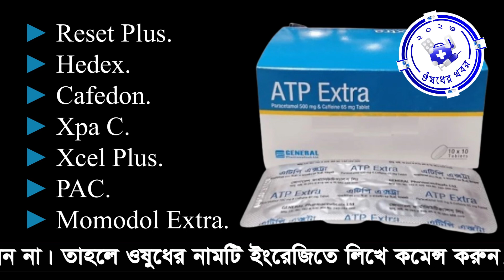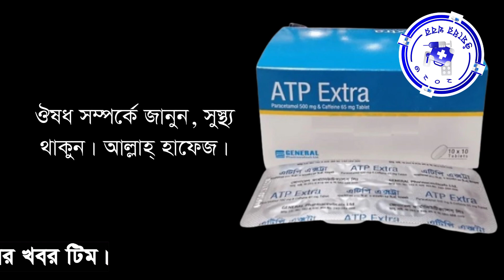ATP Extra, এটিপি এক্সট্রা ট্যাবলেট এর কাজ, উপকারিতা, মূল্য, পার্শ্ব প্রতিক্রিয়া সহ বিস্তারিত তথ্য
ATP Extra Tablet, Uses, Dosages, Side Effects, Precaution, Price, Lactation, Pregnancy and many more, এটিপি এক্সট্রা ট্যাবলেট এর কাজ, উপকারিতা, মূল্য, পার্শ্ব প্রতিক্রিয়া সহ বিস্তারিত তথ্য, ঔষধের খবর
* দাম: প্রতিটি ATP Extra ট্যাবলেটের বর্তমান দাম 2.50 টাকা।

৬। ডায়রিয়া, আমাশয়, পাতলা পায়খানা, মহিলাদের যোনি পথে চুলকানি হলে যে সব ঔষধ ব্যবহার করা হয়